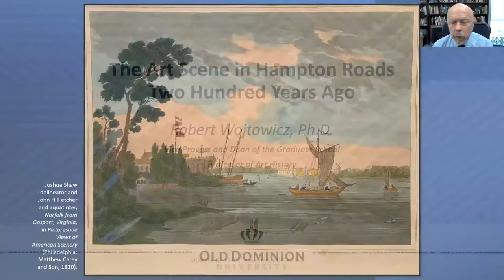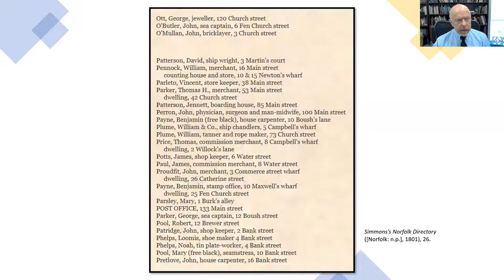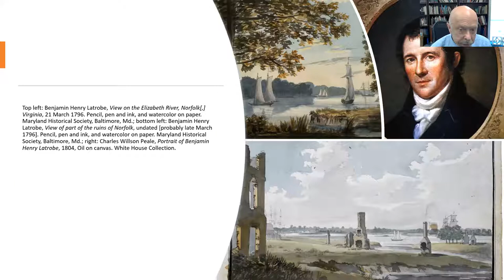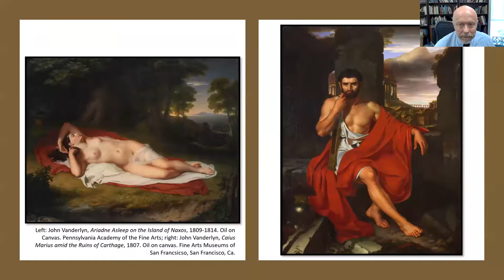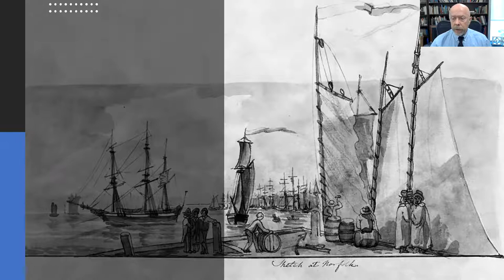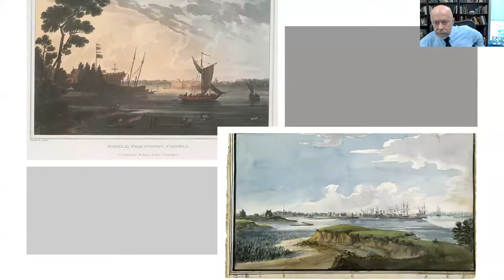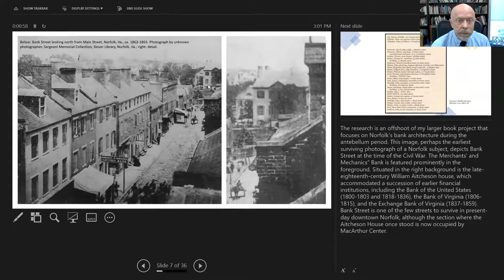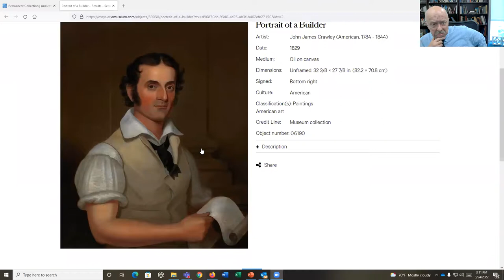The Art Scene in Hampton Roads Two Hundred Years Ago